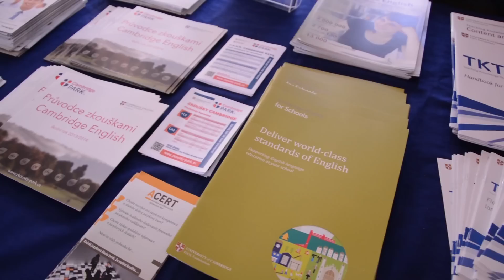P.A.R.K. Conference, Spring 2014 - clip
The 14th International Conference for teachers of English took place in Brno on 29th March 2014.
The aim of the language school PARK is to help teachers of English in their attempts to improve their language and teaching skills.